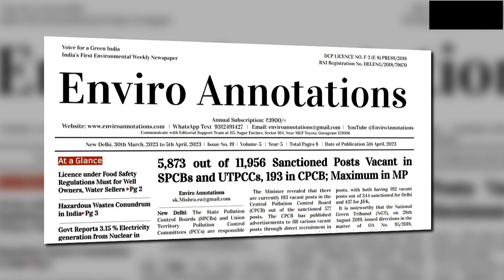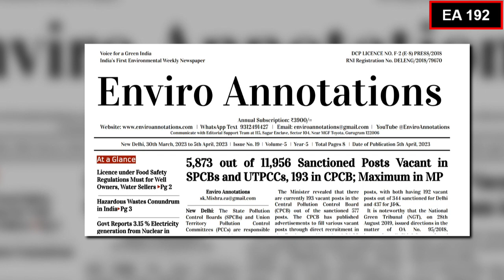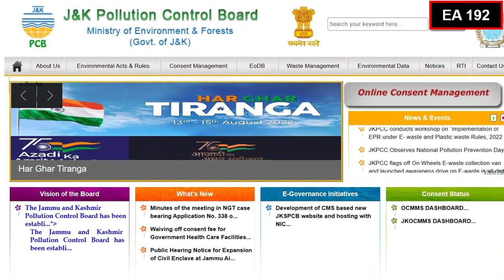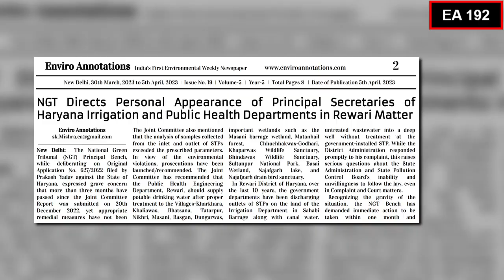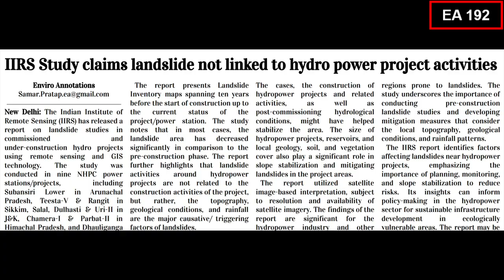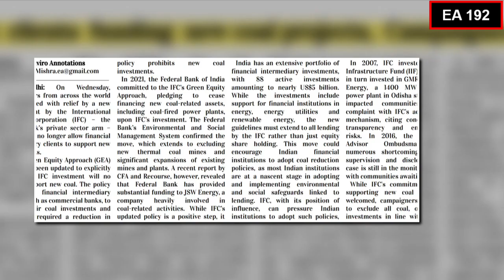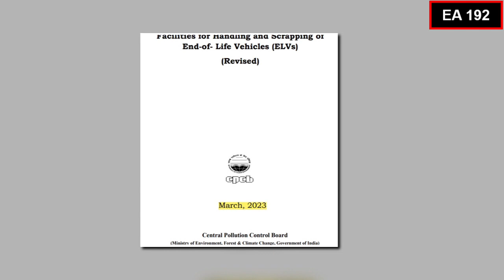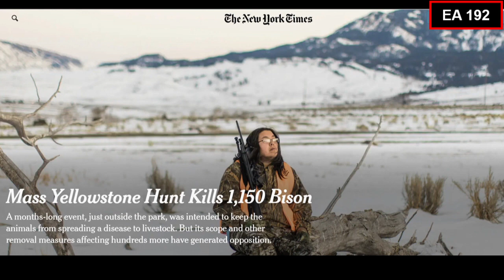EA 192 I Headlines Environmental News I Enviro Annotations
5th April 2023 issue
How many vacant posts in SPCBs/PCCs? Vacancy in MPPCB.
Noteworthy that the National Green Tribunal, on 28th August 2019, issued directions in the matter of OA No. 95/2018, instructing all Chief Secretaries of States/UTs to fill up the vacant positions in SPCBs/UTPCCs within a period of 4 months.

NGT Finds chhattisgarh Failing to Process 1115 TPD Solid Waste and 421.4 MLD Sewage

NGT on Original Application No. 627/2022 filed by Prakash Yadav against the State of Haryana Directs Personal Appearance of Principal Secretaries of Haryana Irrigation and Public Health Departments on the next hearing date, scheduled for April 24, 2023.
MoEF&CC Scraps the Single Member NGT Bench Proviso in a Rule Change. However, on 31st January 2018, the Supreme Court directed that no single Judge bench be constituted to hear and decide matters in the NGT.
editorial “Global Reduction in Gas Flaring”
What is gas flaring? How much gas flare contributes to carbon emission?

Hazardous Wastes Conundrum in India

Q&A with Sandeep Chachra, Executive Director, Action Aid Association
Indian Institute of Remote Sensing (IIRS) Study claims landslide not linked to hydro power project activities
How much nuclear energy is produced in India?
Govt Reports 3.15 % Electricity generation from Nuclear in FY2021-22. Indian Nuclear Power Reactors produced 47,112 Million Units of Electricity during 2021-22.
Jal Jeevan Mission achieves 60 % Coverage, Must Focus Wastage.
International Finance Corporation (IFC) to halt clients funding new coal projects Campaigners welcome.

Delhi Chief Minister deliberates on options to Diffuse Water

Delhi gearing up to further slash Summer Air Pollution Levels

Despite Last 3 Fiscal Growth Trend, CAMPA Funds Remain Unspent. Total Utilisation of CAMPA funds during 2021-22 was reported to be Rs. 5776.44 Crore in 33 States.

Symphony Environmental India offers revolutionary solution to make plastics biodegradable, Product meets OECD eco-toxicity requirements

What is ELV? What is benefit of ELV scraping? CPCB Revises Guidelines for Handling and Scrapping of End-of-Life Vehicles. As per the document, it has been estimated that passenger cars contain about 70% steel and 7-8% aluminium. The rest 20-25% is plastic, rubber, glass etc., which are also recyclable. Recycling one ton of steel conserves 1,134 kg of iron ore, 635 kg of coal and 54.4 kg of limestone.

MoEF&CC Expert Committee for Industry 1 Decides on Projects with Glaring Confusions, Past Litigations, and Groundwater Overreliance. There is a separate video on this. A Link is shared in the description.

industry 2 committee Calls for NABET Assessment of Hubert Enviro Care Systems' Environmental Monitoring and Modeling Training Needs.

Why US killing bison in Yellowstone National Park? New York Times reports, more than 1,500 bison in Yellowstone National Park were killed to prevent the spread of disease to livestock. What is the disease bison herds in Yellowstone National Park? Some 60 percent of the bison herd carries a disease, brucellosis, that could infect cattle and cause cows to abort their calves.

Partner with India's first weekly environmental newspaper, Enviro Annotations, to promote greater journalism through advertising.